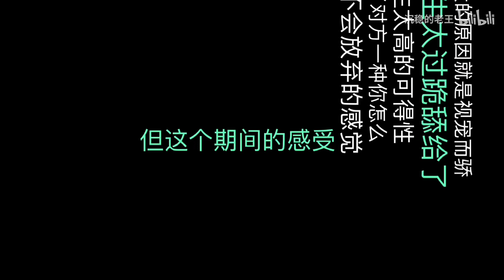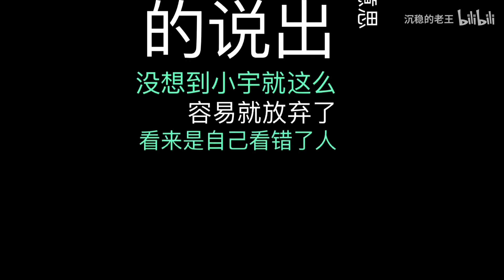放弃一个追求了很久的女生，是什么感觉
爱情里最痛苦的莫过于爱而不得,